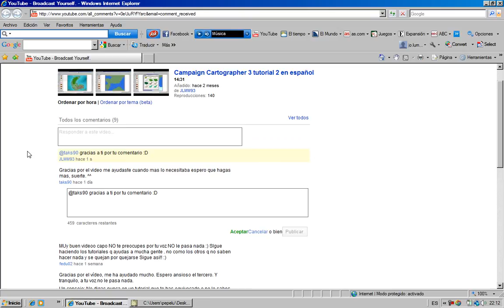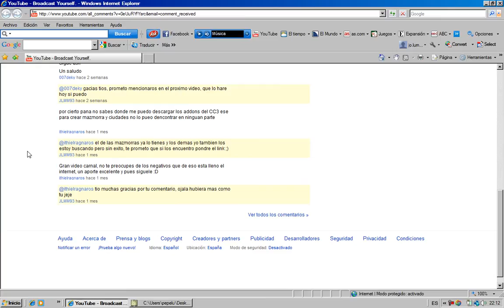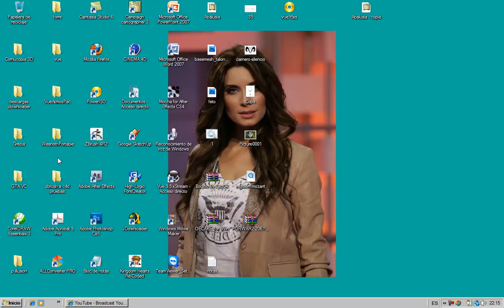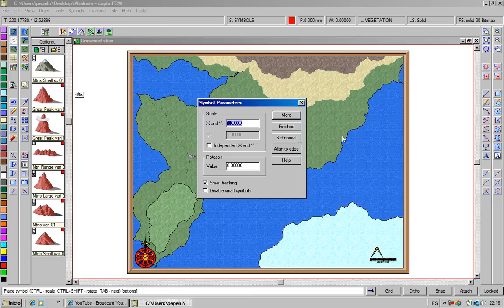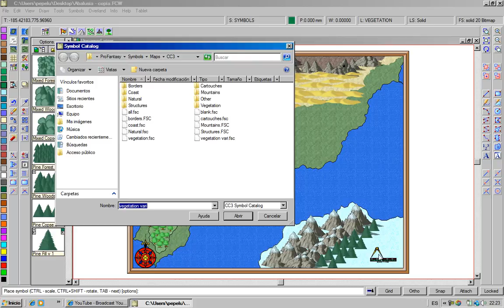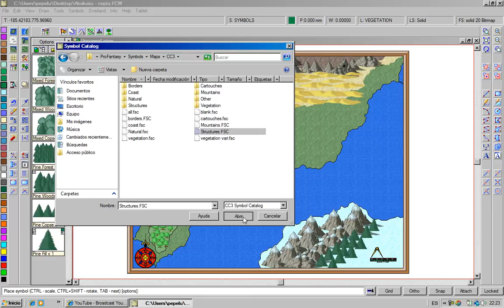Campaign Cartographer 3 tutorial 3 en español (Símbolos)